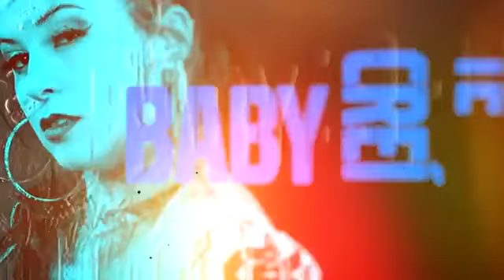Candyman ft W The Queen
YO TE CREÍ